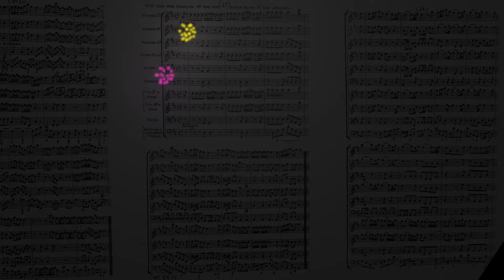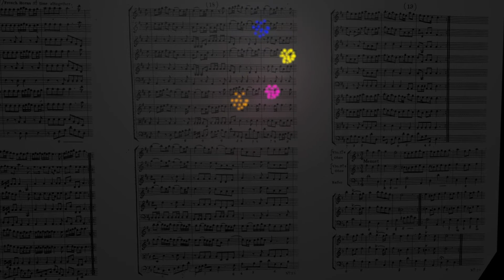La Réjouissance from Music for the Royal Fireworks by G.F. Handel, arranged for Solo Violin.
An arrangement of G.F. Handel's for solo violin with piano accompaniment.  Arranged, performed, and recorded by Tim Rohwer.  Animation made in Blender.

Handel wrote this piece for King George II, and it was originally performed on 27 April in 1749.  While the music was originally intended to be incidental music for the fireworks, the music itself was much more successful than the actual fireworks, as rain caused enormous problems with the fireworks, and fires and injuries resulted.

Rohwer Music Studios is dedicated to bringing high quality music to a large audience, both through teaching, performing, arranging, and composing of original works.